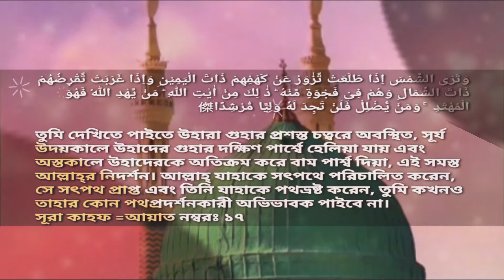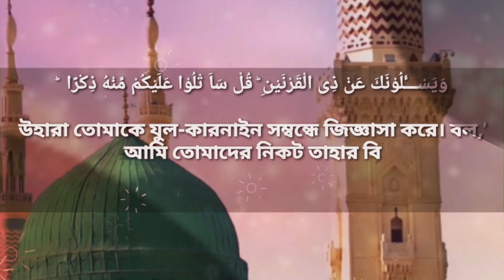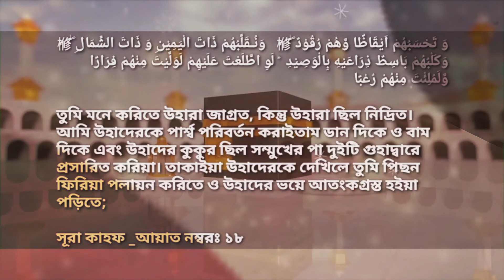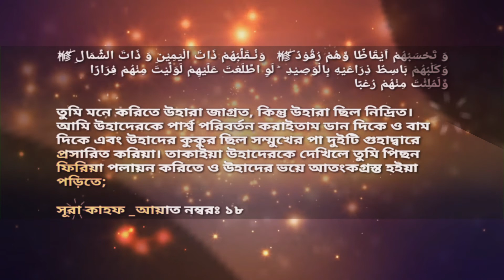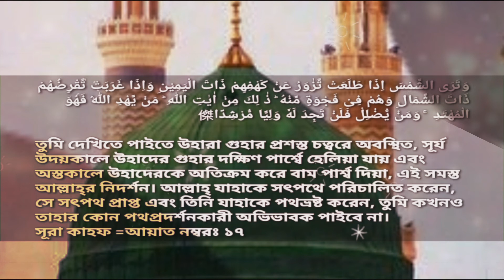সূরা আল কাহফ | যুবকদের ঘটনা যাদেরকে | আসহাবে কাহফ || বা গুহাবাসী বলা হয় ||Surah Al Kahf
surah kahf asma huda
surah kahf asad attari
surah kahf as sudais
সূরা কাহাফ আরবি
সূরা কাহাফ তেলাওয়াত
সূরা কাহাফ ছবি
সূরা কাহাফ বাংলা উচ্চারণ
সূরা কাহাফ সম্পূর্ণ
সূরা কাহাফ বাংলা অনুবাদ
সূরা কাহাফ PDF
সূরা কাহাফ এর ফজিলত
সূরা কাহাফ ১০ আয়াত
সূরা কাহাফ অর্থ সহ
সূরা কাহাফের ঘটনা
সূরা কাহাফ এর ঘটনা
সূরা কাহাফ সম্পর্কে হাদিস
সূরা কাহাফ বাংলা
আসহাবে কাহাফের ঘটনা pdf
ঐতিহাসিক আসহাবে কাহাফের ঘটনা ও শিক্ষা
আসহাবে কাহাফ কোন নবীর উম্মত
আসহাবে কাহাফ কারা
আসহাবে কাহাফের কুকুরের ঘটনা
আসহাবে কাহাফ কি বর্তমানে জীবিত আছে
আসহাবে কাহাফ এর নাম
আসহাবে কাহাফের ঘটনা বাংলা
সূরা কাহফ নিয়ে অবতর করলেন। এতে ওহীর বিলম্বের কারণও বর্ণনা করে দেয়া হল যে, ভবিষ্যতে কোন কাজ করার ওয়াদা করা হলে ইনশাআল্লাহ্‌ বলা উচিত। কোরাইশদের প্রথম প্রশ্নটি ছিল যুবদের সম্পর্কে।সূরা আল-কাহফ এ যুবকদের ঘটনা পুরোপুরি বর্ণনা করা হয়েছে।যাদেরকে “আসহাবে কাহফ” বা গুহাবাসী বলা হয়।